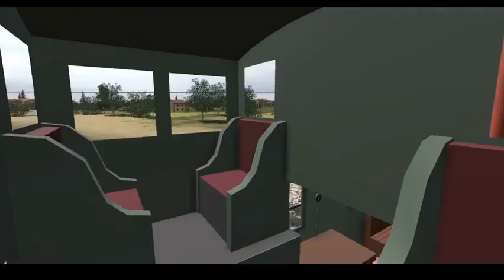Quite the range